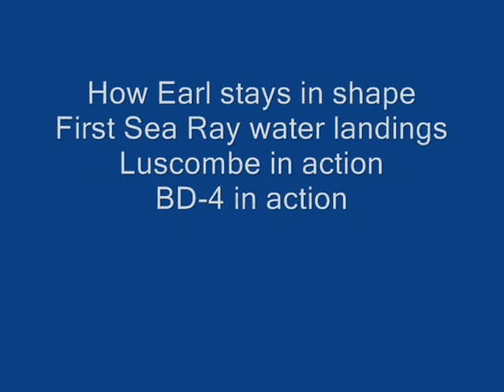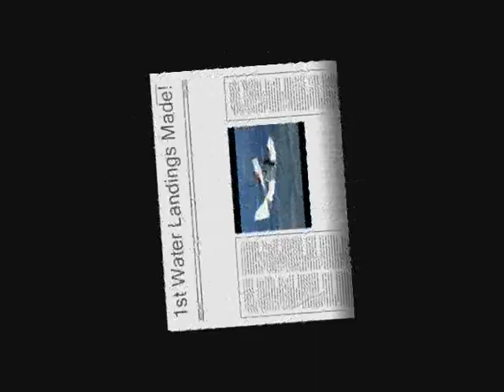Cannon Creek Airpark - Video Compilation, October 2014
* How Earl stays in shape
* First water landings in the Sea Ray
* Luscombe in action
* BD-4 in action